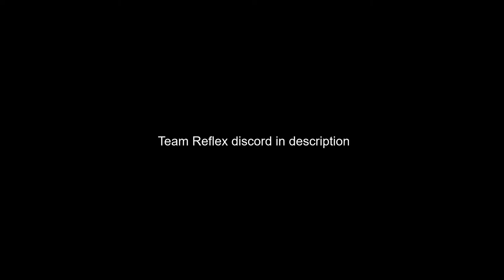Picture I paint